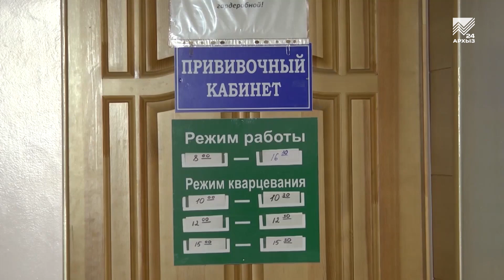Вакцинация от гриппа охватит почти половину жителей России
Охват населения вакцинацией от гриппа увеличился в Россия в 2,5 раза, об этом заявила министр здравоохранения Вероника Скворцова. По ее словам, Всемирная Организация Здравоохранения в этом году опубликовала актуальные вакцинные штаммы на месяц позже, чем обычно. Тем не менее, отечественные производители разработали вакцину в срок. При этом общий объем ее госзакупок составляет почти 63 миллиона доз. Что позволит в нынешнем году привить более 45% населения страны и более 75% групп риска по здоровью.